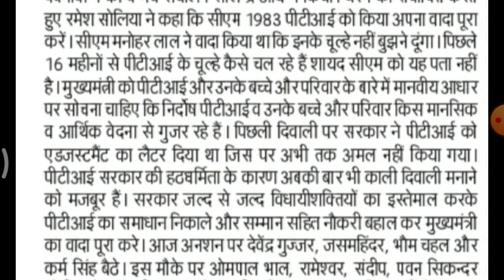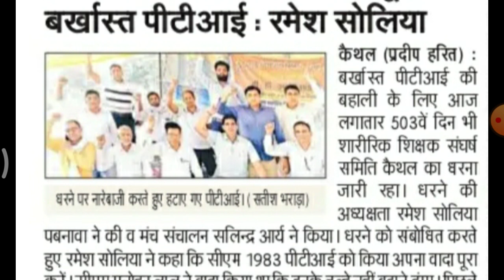हरियाणा बर्खास्त पीटीआई बहाली ताजा अपडेट्स देखें || Hssc Barkhast pti news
harana Barkhast pti update
Haryana barkhast pti joining latest news 2021